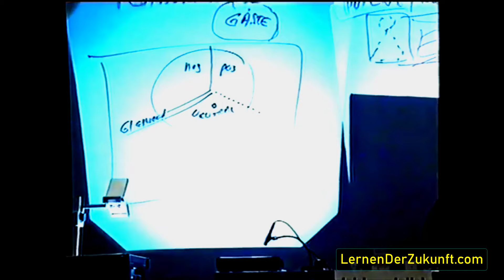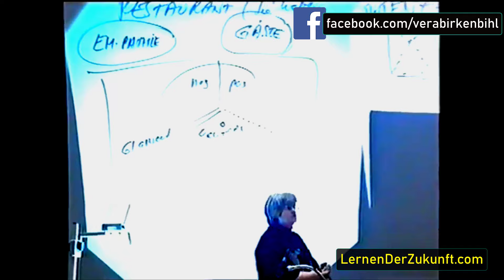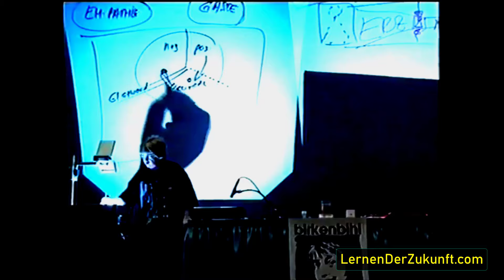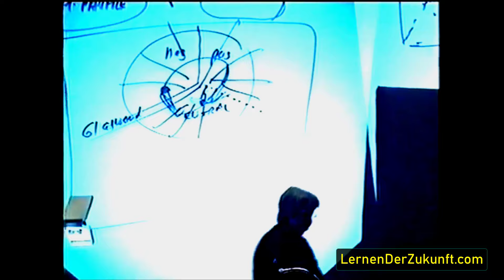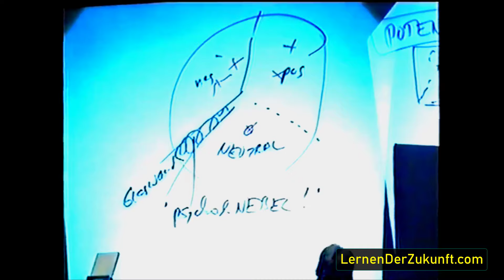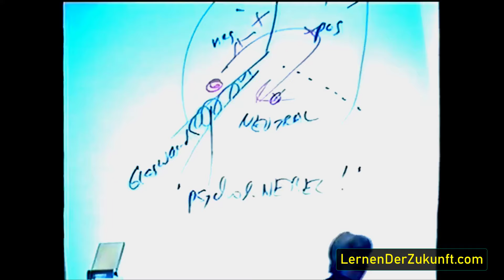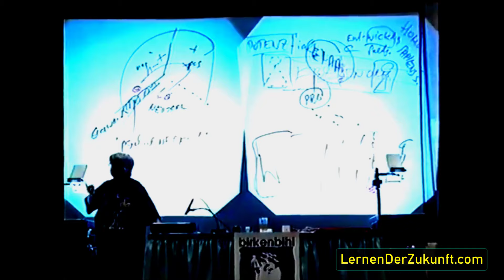Keine Gefühle mehr | Wir fühlen zu wenig | Empathie | Mitgefühl | Vera F. Birkenbihl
Wir haben das Fühlen verlernt. Wenn wir die Gefühle nicht mehr richtig deuten können, wie sollen wir dann Empathie entwickeln können? Beziehungen privat und im Business müssen scheitern!

Was Sie tun können, um wieder mehr Ihre Gefühle wahrzunehmen zeigt Vera F Birkenbihl